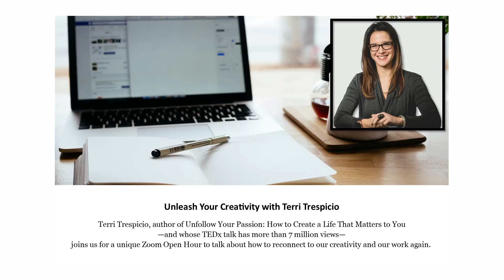Unleash Your Creativity Event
Have you ever felt bored, stuck, or stagnant and weren’t sure if, or how, to get your wheels turning again? You’re not alone.

Terri Trespicio, author of Unfollow Your Passion: How to Create a Life That Matters to You—and whose TEDx talk has more than 7 million views—joins us for a unique Zoom Open Hour to talk a little about how to reconnect to our creativity and our work again.

Drawing on a unique approach to creative work and feedback, Terri will show us how to use the act of writing to channel our imagination, intuition, and discovery. Prepare to be enchanted with yourself and with your counterparts as you write and share your work in a fun, judgment-free environment.

The opinions expressed in this video are for general informational purposes only and are not intended to provide specific advice or recommendations for any individual. It is only intended to provide education about the financial industry. As always, please remember that investing involves risk of loss of principal and capital. Enduring Wealth Advisors, LLC is a registered investment adviser with the U.S. Securities and Exchange Commission. Advisory services are only offered to clients or prospective clients where Enduring Wealth Advisors, LLC and its representatives are properly licensed or exempt from licensure. No advice may be rendered by Enduring Wealth Advisors, LLC unless a client service agreement is in place. Likes and dislikes are not considered an endorsement for our firm.

The financial consultants and Enduring Wealth Advisors® are registered representatives with securities offered through LPL Financial, Member FINRA/SIPC. Investment advice offered through Enduring Wealth Advisors ®, LLC. a registered investment advisor. Enduring Wealth Advisors®, LLC and Enduring Wealth, Inc, are separate entities from LPL Financial.